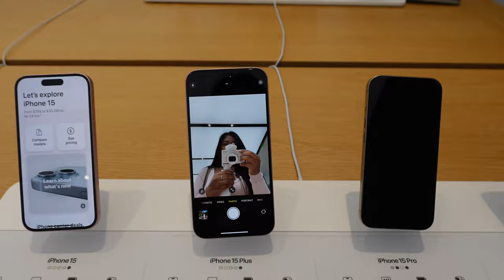Spend the day with me!🧸🎀🫶🏽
sorry next Time I Will talk more🫶🏽